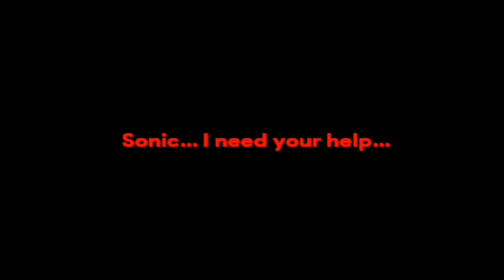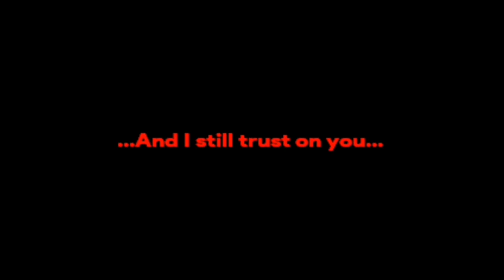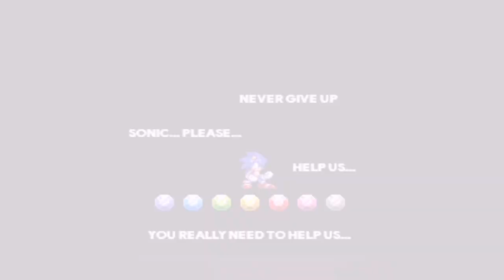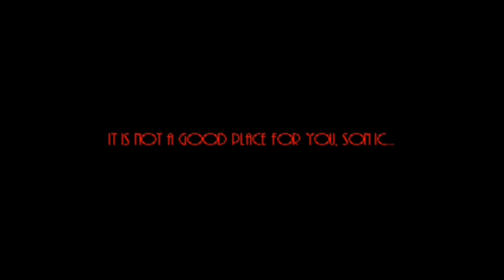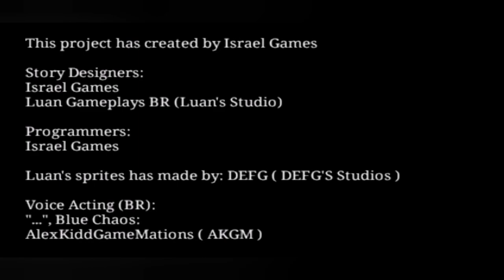Sonic.Exe: Project After Fear Chapter 3 Remake / Full Gameplay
Port by @israel_games

00:00 Intro
00:12 Start Game
01:12 Final Zone
01:36 Boss: Sonic.exe
03:16 Star Light
04:25 Boss 2
05:24 Marble
07:10 ...
09:52 Final Boss: Blue Chaos
12:12 Credits
12:43 End